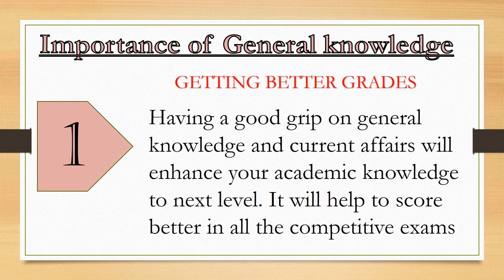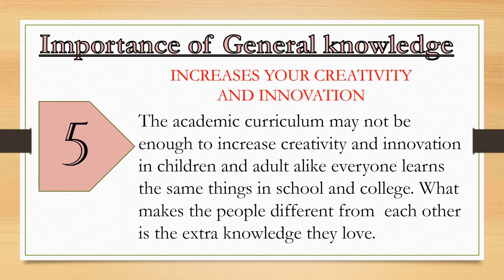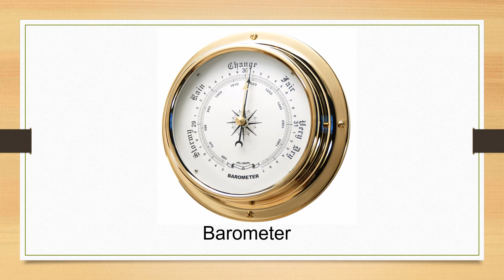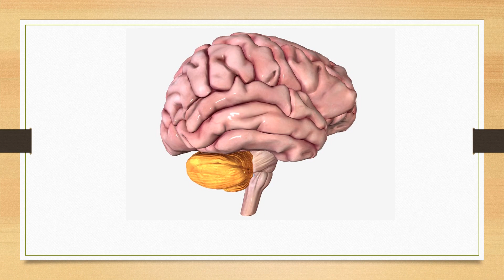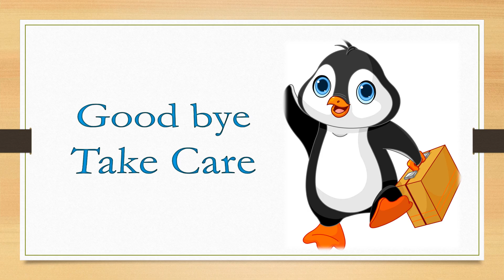PPT 1Gr 3 & 4